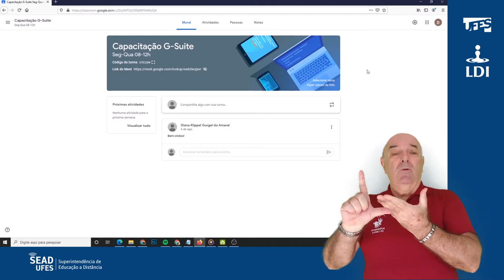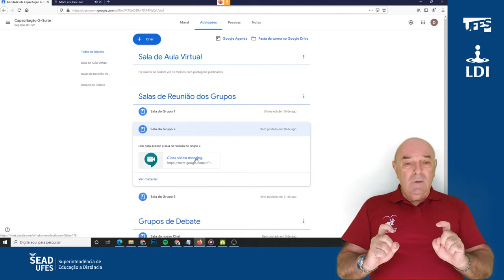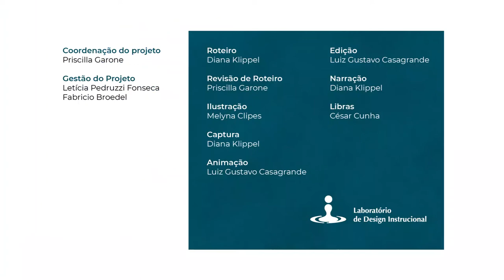Meet: Entrar em várias reuniões simultâneas (LDI/Sead/Ufes) [LIBRAS]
Ao clicar numa aba com o botão direito, selecione a seguinte opção no navegador:
- Firefox: silenciar aba / ativar som da aba
- Egde: ativar mudo de guia / desativar mudo de guia
- Opera: ativar mudo na guia / desativar mudo na guia